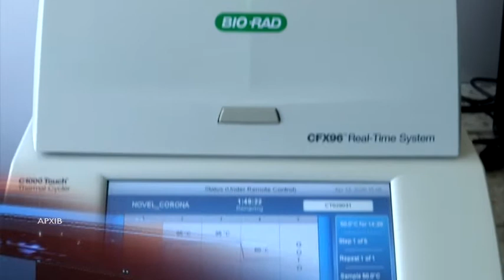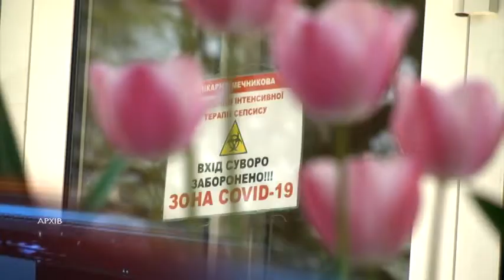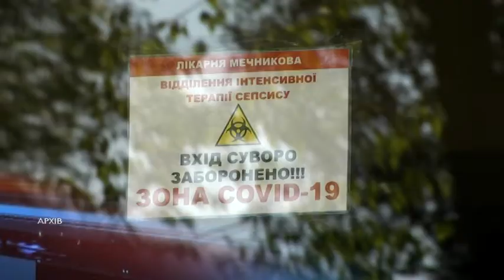COVID-19: актуальна інформація про перебіг епідемії в Україні та регіоні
коронавирус, COVID-19, статистика, пандемия, эпидемия